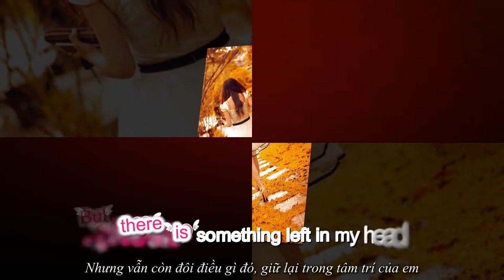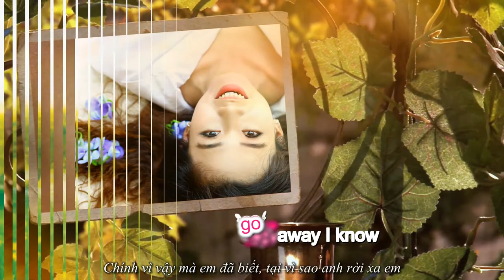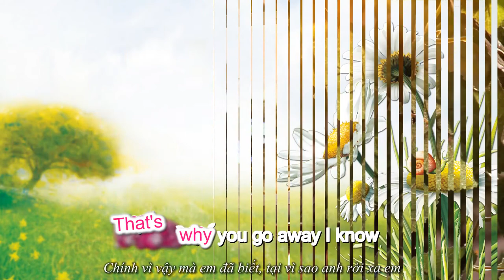That's why you go away - Yan Feng's Clip